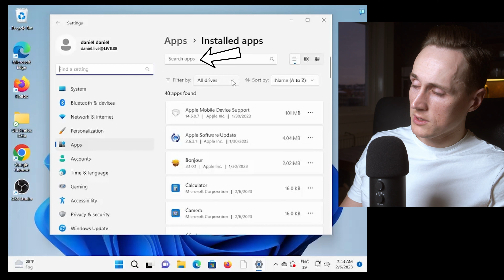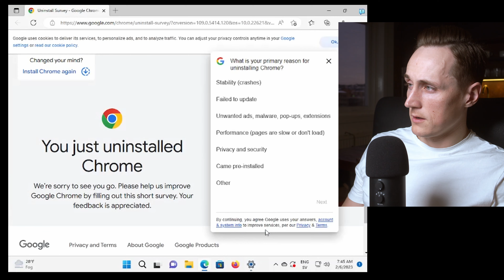Uninstall Chrome in Windows 11 - EASY GUIDE!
What will you get out of this Uninstall Chrome in Windows 11 video?

I will show you the quickest way to uninstall Google Chrome inside Windows 11. In order for you to be able to uninstall chrome in Windows we go into the operating system and head over to the Windows button. Once there we search for remove and add & remove programs option will appear, we click there and in here we can search for apps, so we search for chrome and simply click the remove button. Wait for the computer to do it's thing and we are done!

Hopefully the video helped you to uninstall chrome in Windows 11!

All the tracks i used come from Epidemic Sound, if you like it, create an account using this if you would use the link i would gain some free months on my subscription.

⚒️ GEAR I USED FOR MAKING THIS VIDEO

I edited this video in Davinci Resolve.

If you liked the video, it helps the channel if you buy through these links, even if you don't buy the products I linked directly. Thanks!